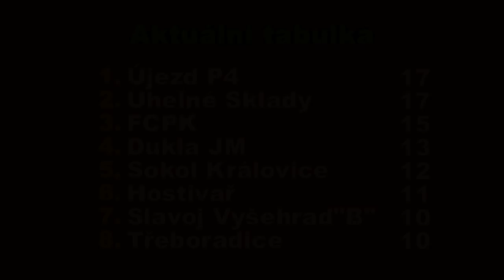Pražská teplárenská přebor mužů 2018/2019 7.kolo